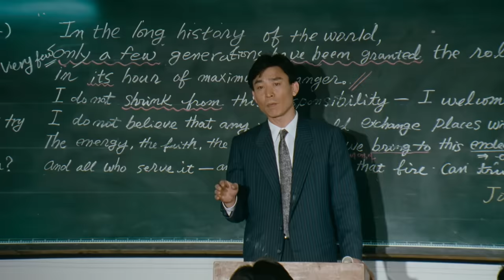우리들의 일그러진 영웅(1992) / Our Twisted Hero(Ulideul-ui ilgeuleojin yeong-ung)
감독(Director) : 박종원(Park Jong-won)
출연 : 홍경인(엄석대),고정일(한병태),태민영(어른 한병태),최민식(김선생),신구(최선생),이진선(여선생),우상전(병태아버지),김혜옥(병태어머니),정운봉(교감),박광진(늙은선생),박용팔(소사),이명희(여선생1),김경란(주임선생),최정상(남선생1),김진홍(남선생2),정진강(김영팔),신철진(어른 김영팔),고상백(강동규),권일수(어른 강동규),김규민(황영수),남영진(어른 황영수),문혁(임만순),국정환(어른 임만순),박종설(중국집주인),박동룡(상가집주인),강희(상가집아낙),김성현(준태),이재목(역무원),김윤정(여학생),장영철(5학년2반 아이들),박규희(5학년2반 아이들),김종구(5학년2반 아이들),이정호(5학년2반 아이들),강태환(5학년2반 아이들),오승진(5학년2반 아이들),이상복(5학년2반 아이들),김영호(5학년2반 아이들),김홍민(5학년2반 아이들),이기우(5학년2반 아이들),곽상률(5학년2반 아이들),민인홍(5학년2반 아이들),이명준(5학년2반 아이들),이창민(5학년2반 아이들),강민수(5학년2반 아이들),김영준(5학년2반 아이들),권호종(5학년2반 아이들),양용식(5학년2반 아이들),김재영(5학년2반 아이들),강태환(5학년2반 아이들),전진우(5학년2반 아이들),이정태(5학년2반 아이들),정영빈(5학년2반 아이들),장용태(5학년2반 아이들),지태호(5학년2반 아이들),이동욱(5학년2반 아이들),김춘(5학년2반 아이들),오승진(5학년2반 아이들),노병원(5학년2반 아이들),장진석(5학년2반 아이들),김대령(5학년2반 아이들),정경주(5학년2반 아이들),김유신(5학년2반 아이들),이규봉(5학년2반 아이들),이경훈(5학년2반 아이들),이종석(5학년2반 아이들),홍정자(여학생들),박은경(여학생들),오주이(여학생들),박장성(중학생들),안형기(중학생들),김근영(중학생들),이정욱(6학년),유만종(특별출연),M.T.M(보조출연)

줄거리 : 서울에서 학원 강사를 하고 있는 한병태(태민영)는 시골 학교의 옛 은사가 돌아가셨다는 소식을 듣고 그곳으로 향한다. 기차 안에서 그는 초등학교 시절을 회상한다. 병태(고정일)는 자유당 정권말기인 1959년, ‘백’이 없어 지방으로 좌천된 아버지를 따라 강원도 시골로 내려온다. 전학 온 학교에서 무소불위의 힘과 카리스마로 반 아이들을 좌지우지하는 반장 엄석대(홍경인)를 만난 병태는 서울 모범생다운 용기로 그에게 저항한다. 그러나 엄석대에 저항할 엄두를 내지 못하는 아이들과 무책임하게 그에게 모든 것을 맡기고 믿는 담임선생님(신구) 때문에 그의 저항은 괴로움만을 자초할 뿐이다. 병태는 결국 엄석대에게 굴복하고, 그의 총애를 받으며 권력의 단맛을 느낀다. 1960년 4·19 무렵 새로 부임한 담임선생님 김정원(최민식)은 진실과 자유로 아이들을 교육하고자 한다. 그는 아이들과 선생님들에게서 엄석대의 칭찬을 끊임없이 듣지만, 무엇인가 석연찮은 느낌을 받는다. 급기야 그는 수년간 전교 1등을 해온 엄석대의 성적이 다른 아이들이 대신 시험을 치러준 결과라는 것을 알게 되고, 엄석대를 비롯한 아이들을 처벌하며 아이들은 엄석대를 반장의 자리에서 끌어내린다. 배신감을 느낀 엄석대는 교실을 박차고 나가고, 밤에 몰래 학교로 돌아와 교실에 불을 지른 후 사라진다. 다시 영화는 현재로 돌아오고, 병태와 친구들은 장례식장에서 국회의원이 된 김정원 선생을 본다. 그들은 엄석대를 기다리지만, 그의 이름이 적힌 화환만이 도착할 뿐이다.

Casts : Ko Jeong-Il, Hong Kyeong-In, Choi Min-Shik, Tae Min-Young, Shin Ku, Lee Jin-Seon, Woo Sang-Jeon, Kim Hye-Ok, Park Kwang-Jin, Jeong Wun-Bong

SYNOPSIS : This is the story of the dreams, agony discord and friendship of a group of country school boys before the beginning of Korea's economic boom in the late 50s and 60s. The story begins with Han Byung-tae, a lecturer at a college entrance preparatory institute, recalling his primary school days, 30 years ago. Byung-tae's father was transferred at that time into a rural area from his government office in Seoul. Byung-tae started attending the local school, there he meets Um Suk-dae, The class monitor and bully. At first there is conflict between the two boys but eventually Byung-tae submits to the oppression. A new teacher, Kim chong-won takes Charge of the class and begins to put all the wrongs right by teaching the boys about equality, justice, truth, courage and democracy.